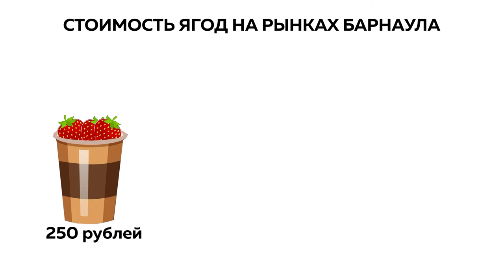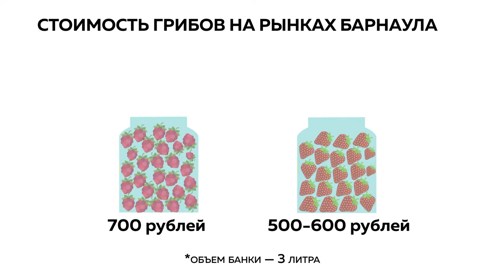Изобилие ягод и грибов | Кусаются ли цены?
Середина июля - ягодная пора. Виктория еще не отошла, но уже поспели - малина, смородина и крыжовник.  Специалисты и садоводы  говорят – ягода уродилась, и лесная в том числе. Так почем нынче витамины ? И за сколько на рынках можно купить первые белые грибы?